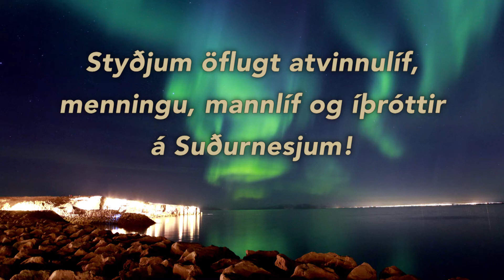Ástrós Brynjarsdóttir Taekwondoiðkandi // Sjónvarp Víkurfrétta 2015